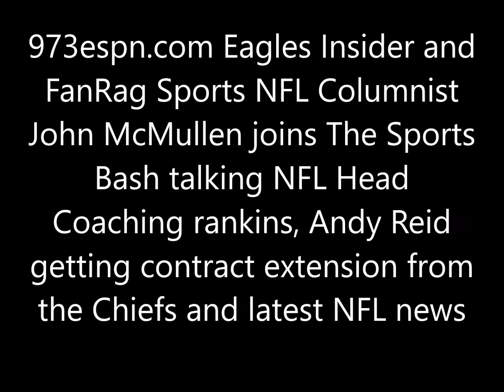John McMullen talks NFL Head Coach rankings, Andy Reid Contract Extension and latest NFL news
973espn.com Eagles Insider and FanRag Sports NFL Columnist John McMullen joins The Sports Bash talking NFL Head Coach rankings, Doug Pederson and Andy Reid standing in the league, and the latest NFL news